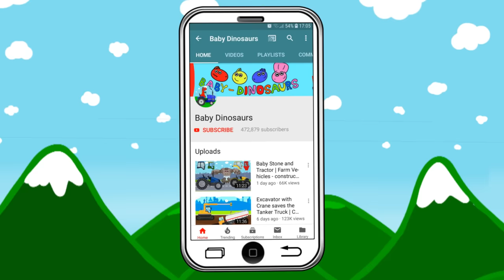Yellow Construction Machinery Like Excavator, Mixer & Dump Truck | Tracked Vehicles | Bajka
Yellow Construction Machinery Like Excavator, Mixer and Dump Truck. Tracked Vehicles. Bajka dla dzieci.

Baby Dinosaurs is video for kids hit tv show for toddlers and older kids. But because of it's fun colors and sounds it is even popular with babies. Dinosaurs to cars, construction vehicles like excavator, bulldozer, tractor, dump trucks and cranes to pets like T-rex, Triceratops and Stegosaurus :) All our episodes have an educational core to them so that your kids can learn about things like shapes, numbers and colors.

Learn the alphabet ABC's